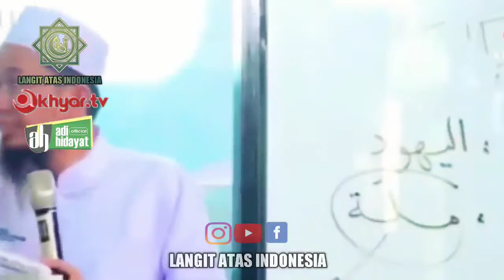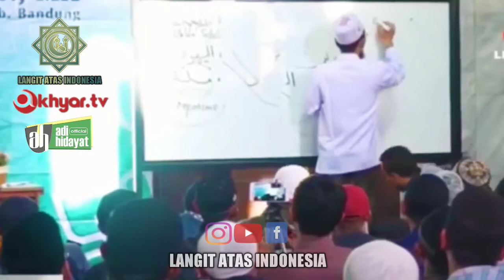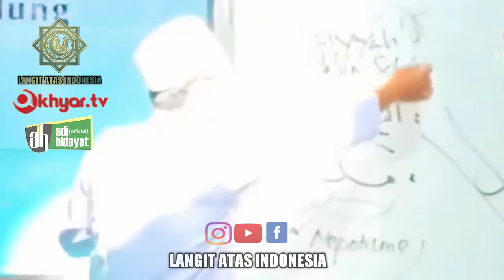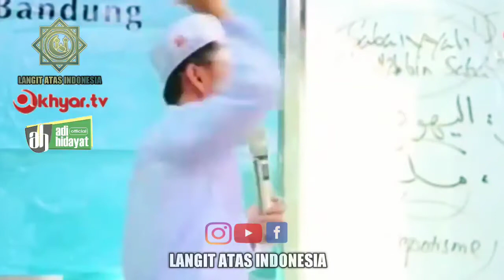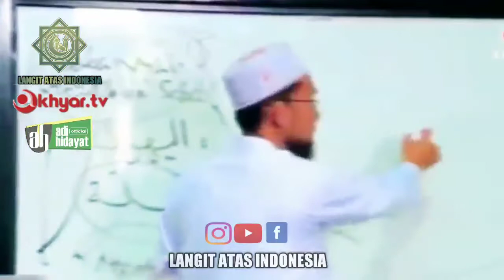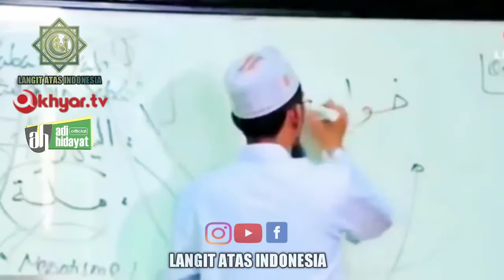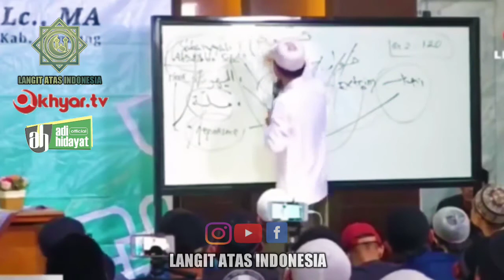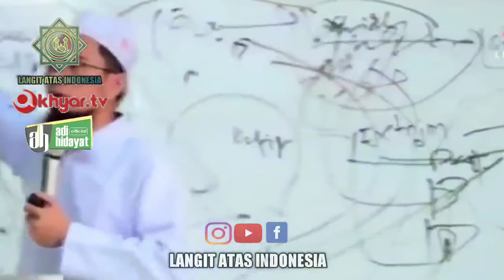Sejarah Memilukan Sahabat Ustman Bin Affan (Ust Adi Hidayat)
Sejarah Memilukan Ustman Bin Affan  || Ustadz Adi Hidayat Lc.MA

Darah Pertama Yang Menghadirkan Pembunuhan-Sejarah Kelam para Sahabat - Ustadz Adi Hidayat Lc.MA

sebagai muslim jangan sekali kali melupakan sejarah

kisah sejarah para sahabat yang gugur (syahid) dibahas tuntan divideo ini
Penting tonton sampai habis agar mudah difahami tentang siapa sebenarnya musuh islam yang nyata dalam kehidupan menurut sejarh para sahabat Nabi Shalahahu'alaihi wassalam

jazakamullahu khairan katsiran

Sejarah Memilukan Ustman Bin Affan
Bahayanya orang munafik